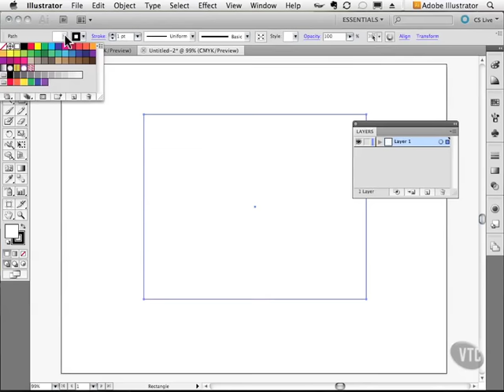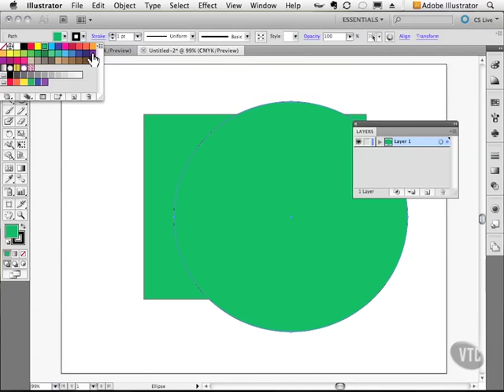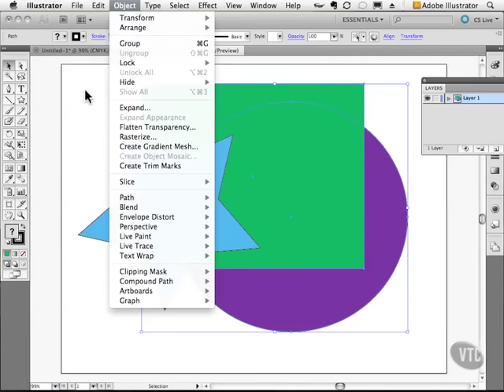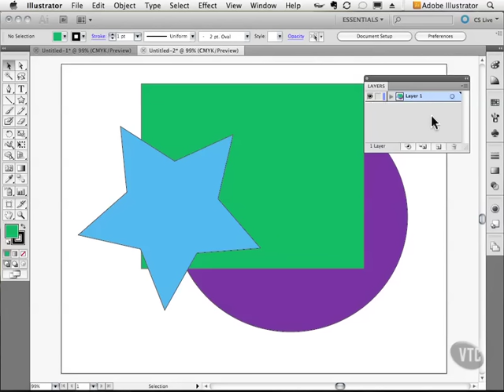Free Learn Adobe illustrator Online - Stacking Order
Learn Free Learn Adobe illustrator Online. Full Video Course
Lecture 14: Stacking Order in Adobe illustrator